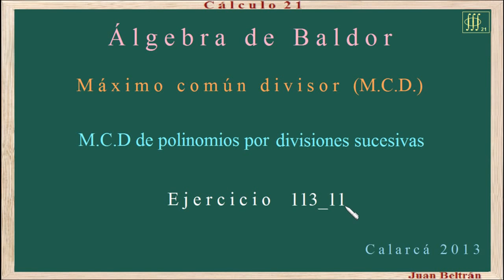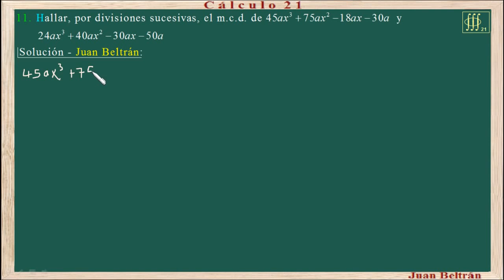Baldor 113_11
Máximo común divisor.
Máximo común divisor de dos polinomios por divisiones sucesivas.